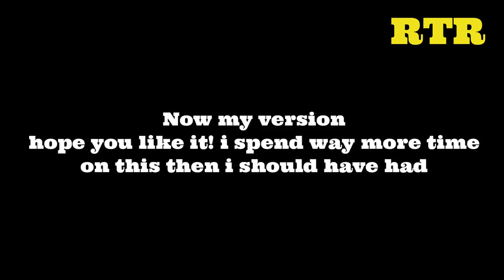Part 10 theseasidecollab ( Collabs #1 )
Credits:

Collab idea by:
EnginesOfSodor

Coach models:
RobloxThomasRandoms

Thomas/Percy model by:
ThomToys Dev Team

Percy eye animation script by:
My Brother

Percy's scarf by:
RobloxThomasRandoms

Maps/scenery by:
RobloxThomasRandoms

Video editing by:
RobloxThomasRandoms

Thumbnail by:
My Sister